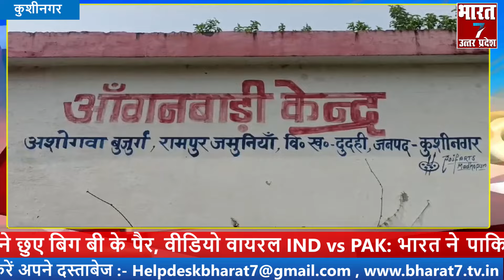कुशीनगर महिला की मौत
abp news
hindi news states
abp news,hindi news,
हिंदी न्यूज़
ताजा खबर
हिंदी समाचार
news
top headlines
world news
top news
live news
news live
live news hindi
hindi news
latest news
breaking news
india news
politics news
india news
live events
rahul gandhi
shorts